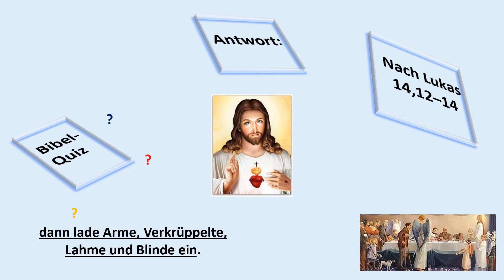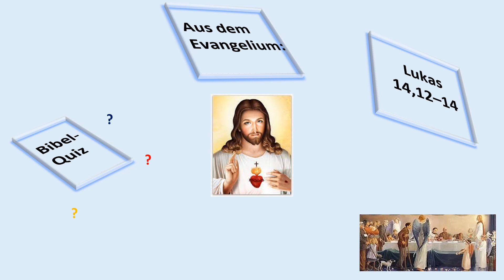73 Lk 14,12–14 Von den rechten Gästen